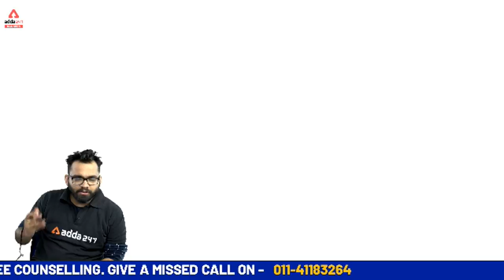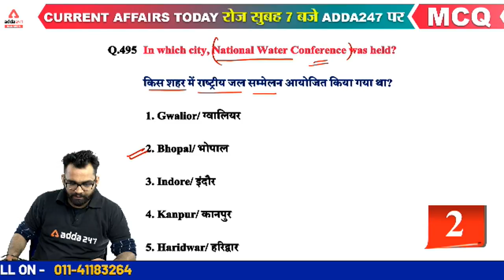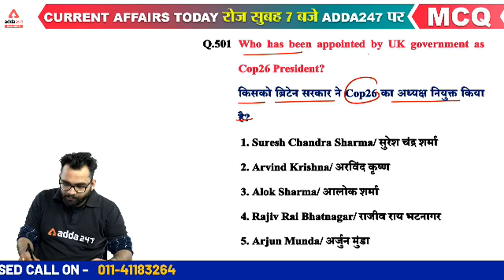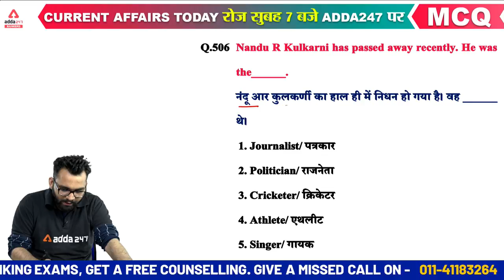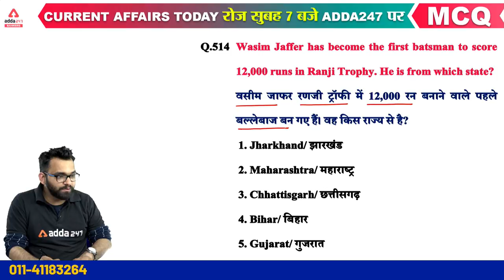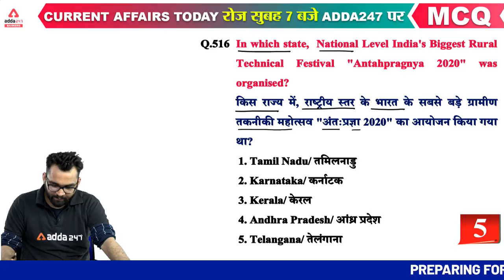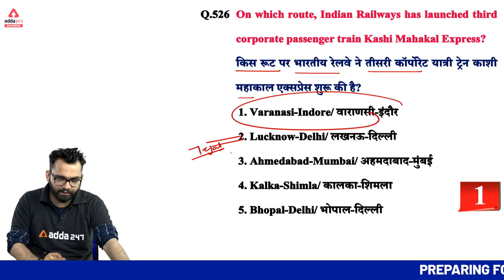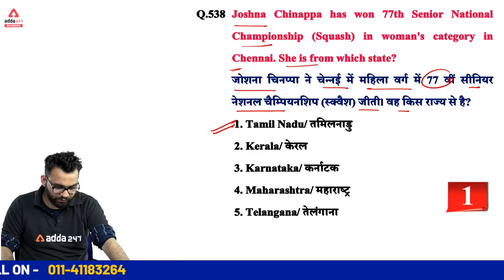Last 6 Months Current Affairs 2020 | Best 600+ General Awareness MCQ for SBI Clerk 2020 (Class-9)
SBIClerkAdda247 SBIClerk2021Adda247 Adda247 Last 6 Months Current Affairs 2020 | Best 600+ Current Affairs MCQ for SBI Clerk 2020 (Class-9)

All Products Under @1999
Online Live Classes & Video Courses @1999
Test Series & Books Under @499
Ebooks @299

Adda247 Live Classes Schedule:

⇒ Morning Shows:
(7:00 AM) - Current Affairs 2020
(8:00 AM) - The Hindu Analysis

⇒ SBI Clerk 2020 Classes:
(9:00 AM) - SBI Clerk 2020 Maths
(10:00 AM) - SBI Clerk 2020 English
(11:00 AM) - SBI Clerk 2020 Reasoning
(12:00 PM) -  SBI Clerk 2020 General Awareness

⇒ UPSC EPFO Enforcement Officer Preparation:
(1:00 PM) - UPSC EPFO 2020 Classes

⇒ SBI/IBPS 2020 Preparation Classes:
(2:00 PM) - SBI PO Pre 2020 English
(3:00 PM) - SBI PO Pre 2020 Maths
(4:00 PM) - SBI PO Pre 2020 Reasoning

⇒RBI Grade B Preparation:
(5:00 PM)- RBI Grade B 2020 Online Classes

⇒ JAIIB 2020 Video Lectures/DB&F 2020 Classes:
(7:00 PM) - JAIIB/DBF Video Lectures

⇒ RBI Assistant 2020:
(6:00 PM) - RBI Assistant 2020 General Awareness Preparation
(7:00 PM) - RBI Assistant 2020 English Preparation
(8:00 PM) - RBI Assistant 2020 Reasoning Preparation
(9:00 PM) - RBI Assistant 2020 Maths Preparation